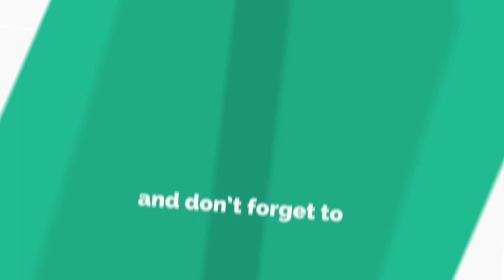প্রবাসী শ্রমিকের গান